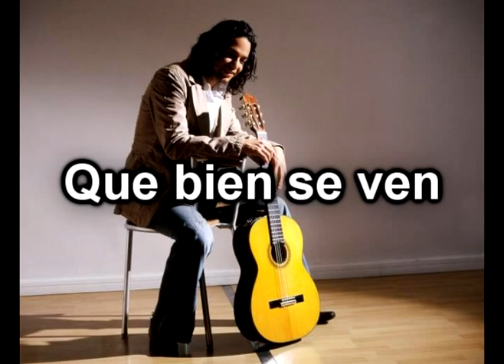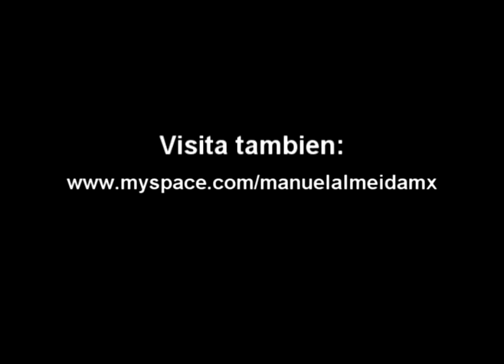Rodrigo Rojas - Que bien se ven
Este es la cancion incluida en el disco de MIRADAS para que escuchen como quedo se llama que bien se ven y espero y la disfruten... no olviden de visitar tambien